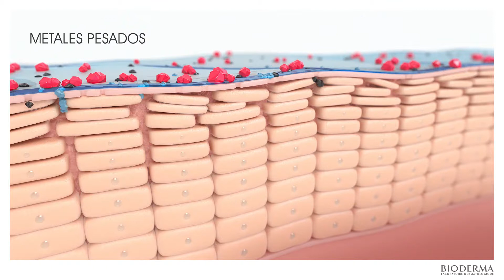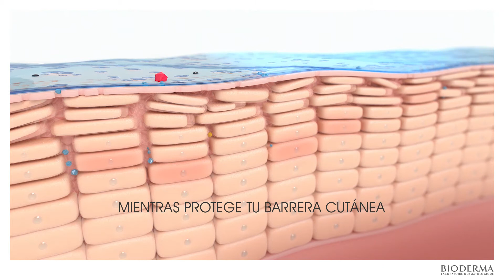Bioderma Agua Micelar sensibio H2O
El agua micelar dermatológica. Limpia, desmaquilla y calma